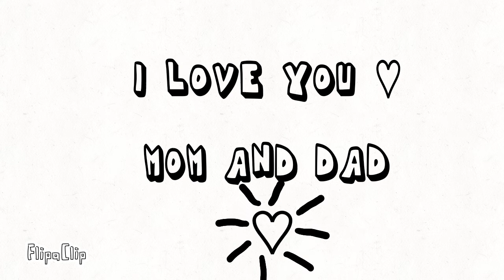어버이 날 선물 ㅋㅋㅋ(완성본)